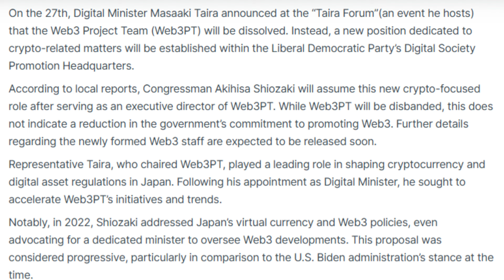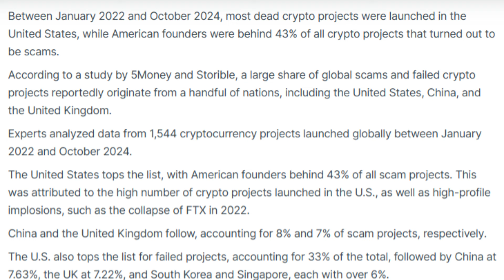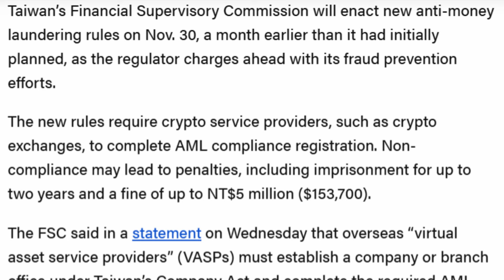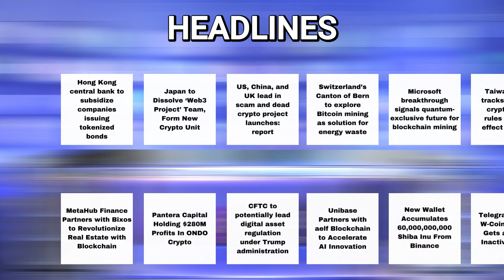02/12/2024| Cryptocurrency news today | Crypto news today | Bitbns Hindi news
02/12/2024| Cryptocurrency news today | Crypto news today | Crypto news | Bitbns Hindi news

1. Hong Kong central bank to subsidize companies issuing tokenized bonds
2. Japan to Dissolve ‘Web3 Project’ Team, Form New Crypto Unit
3. US, China, and UK lead in scam and dead crypto project launches
4. Switzerland’s Canton of Bern to explore Bitcoin mining as solution for energy waste
5. Microsoft breakthrough signals quantum-exclusive future for blockchain mining
6. Taiwan fast-tracks stricter crypto AML rules to take effect Nov. 30
7. MetaHub Finance Partners with Bixos to Revolutionize Real Estate with Blockchain
8. Pantera Capital Holding $280M Profits In ONDO Crypto
9. CFTC to potentially lead digital asset regulation under Trump administration
10. Unibase Partners with aelf Blockchain to Accelerate AI Innovation
11. New Wallet Accumulates 60,000,000,000 Shiba Inu From Binance
12. Telegram Game W-Coin Airdrop Gets a Brutal Inactivity Rule